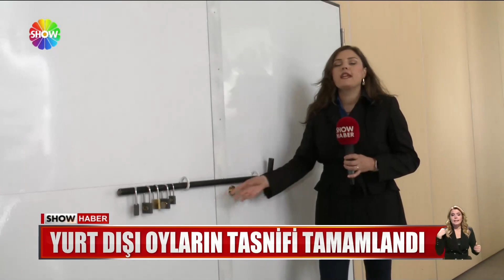YSK'dan siber saldırı açıklaması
NEFESLER TUTULDU, ZAMAN DARALDI. TÜRKİYE'NİN EN KRİTİK SEÇİMİNE SADECE 36 SAAT KALDI. YÜKSEK SEÇİM KURULU TÜM GÜVENLİK ÖNLEMLERİNİN ALINDIĞINI AÇIKLARKEN, SİYASİ PARTİLER DE SON HAZIRLIKLARI GÖZDEN GEÇİRDİ. YURT DIŞINDAN GELEN OYLARIN İSE TASNİF İŞLEMİ TAMAMLANDI.